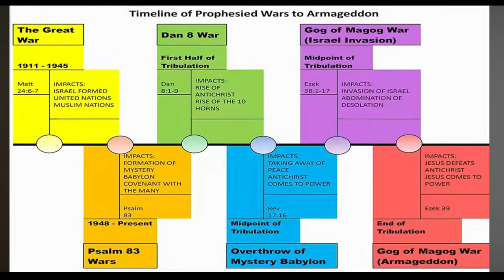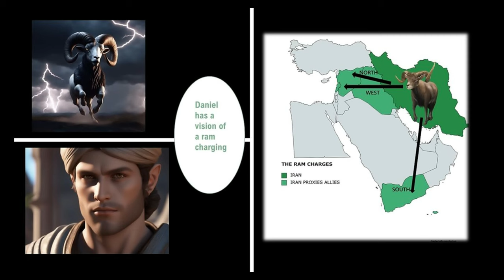Part-01,Bible లో 6 అంత్యకాల యుద్ధాలు|Iran-Isreal war||6 prophetic wars in bible